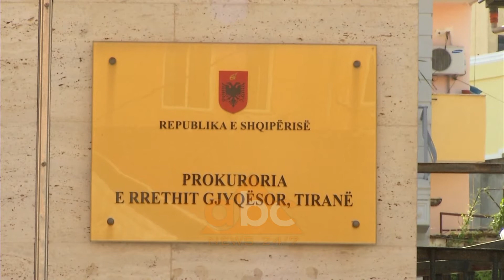Zbardhet skema e pastrimit te parave nga Stefano Lorenzi | ABC News Albania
Zbardhen detaje të reja nga Prokuroria e Tiranës lidhur me skemën e pastrimit të parave te zbuluar disa ditë më parë pas sekuestrimit të 1.5 milionë eurove të shtetasit italian, Stefano Lorenzi. 41-vjeçari kishte regjistruar më 7 Prill të 2017 një kompani fiktive në kryeqytet  me emrin  “Sunflower Company”, me adresë në rrugën “Kajo Karafili”.

Më pas nisi skema e pastrimit të parave, nga e cila përfitoi 2.8 milionë euro, pas disa transfertave në dy muaj nga kompania “Volg Partners Bau”, me qendër në Pragë të Çekisë. Kjo e fundit administrohej nga Stefano Lorenzi, i cili tashmë është në hetim  nga drejtësia italiane për mashtrim me taksat në Bergamo në shumën e 8 milionë eurove.

Këtë fakt e pohon edhe Policia e Shtetit në njoftimin e saj për mediat, ku shprehet se  41-vjeçari akuzohet edhe në shtetin fqinj për “deklarata mashtruese” dhe “krime në fushën e tatimeve”.

Nga hetimet e prokurorisë u provua se fillimisht 1.5 milionë euro ishin transferuar nga Hong Kongu drejt Italisë. Kurse në vendin tonë kishin mbërritur nëpërmjet një banke malteze. Sipas organit të akuzës vlerat monetare argumentoheshin si një pagesë borxhi nga Lorenci, ndaj kompanisë “Sunflower”.

Ndërkaq Prokuroria e Bergamos ka marrë një masë parandaluese për sekuestrimin e pasurive të italianit në 15 llogari bankare. I njëjti veprim është kryer edhe nga prokuroria shqiptare, duke kërkuar sekuestrimin e pasurisë së Stefano Lorenzit në vlerën e 1.5 milionë eurove, kërkesë e cila u pranua nga gjykata deri në përfundim të hetimeve./abcnews.al